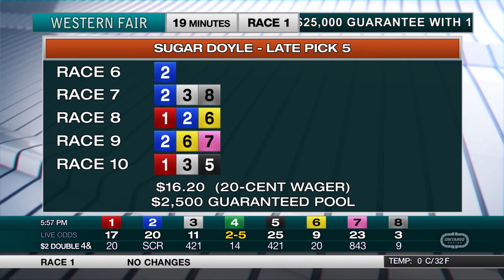The Raceway - Wednesday December 2, 2020 - Race Day Show